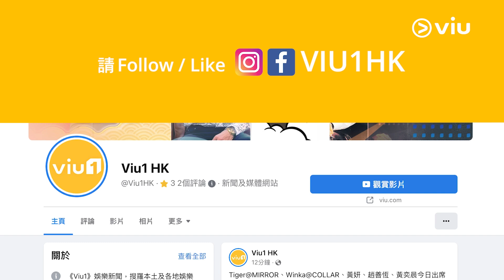古巨基篤爆👦🏻囝囝Kuson上台不果眼濕濕🥺做「樂壇媒人」提攜後輩🎤開群組連繫新人🤝🏻｜Viu1 娛樂新聞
相隔4年再開演唱會嘅古巨基，噚晚超額完成one and only會展騷，騷後自評投入感100%！而每個嘉賓上台各有驚喜，如MC張天賦病咗仍保持高水準、Tyson Yoshi密實亮相被麒麟臂出賣、力臻晒基仔yes卡乘機騷肌等！

基仔笑話有個人仔比起佢自己對開騷更興奮，講緊嘅就係囝囝Kuson啦！佢一臉冧樣話喺綵排嗰陣有畀Kuson試踏台板，點知佢最後玩到唔捨得走！到喺on show接encore嘅時候，基仔驚見Kuson捱眼瞓撐足成場，曾一度心軟抱起佢上台，但最後因觀眾正離場嘅安全理由作罷，Kuson當堂眼濕濕，基仔話等下次開騷睇吓有冇機會父子檔演出！

呢次project邀請不同單位合作，身為樂壇前輩嘅基仔自言獲益良多，透露私下開咗個30人group chat，做「媒人」link up所有人，讓大家互相幫助！接住落嚟，基仔話將進行project嘅第二階段，搵singer-songwriter合作，呼籲大家提議「有緣人」，又謂有意將Kuson由細到大嘅BB聲集合成一首屬於佢嘅成長歌，成件事超有父愛！